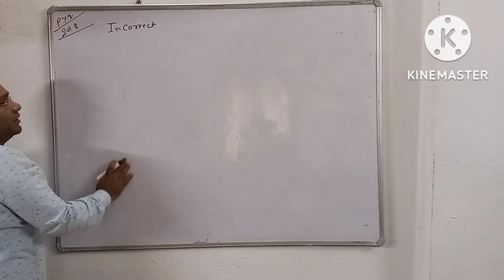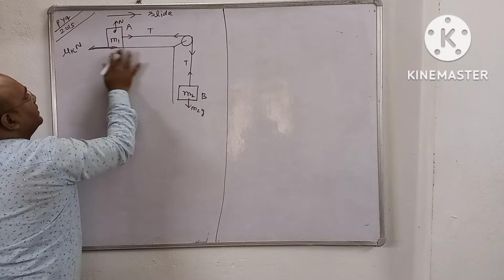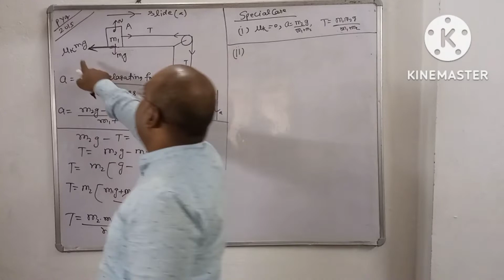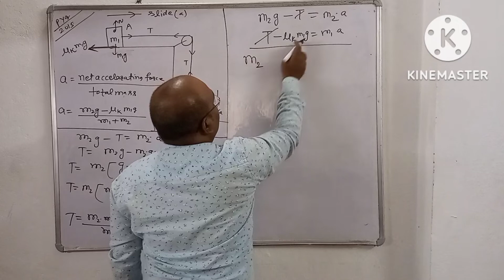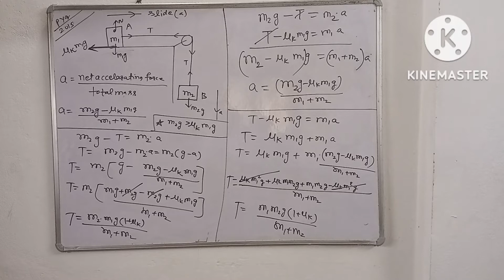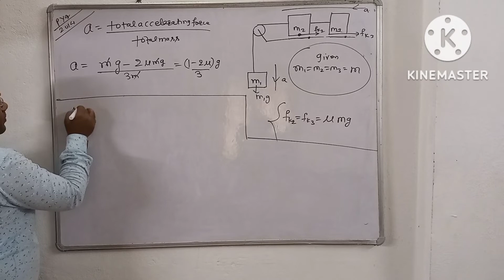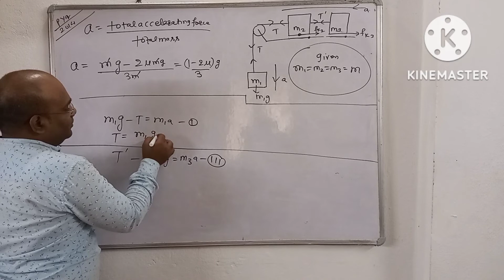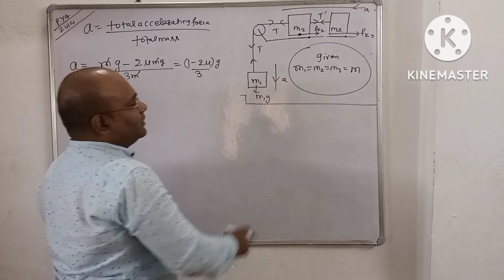friction part - 4 - pyq numericals